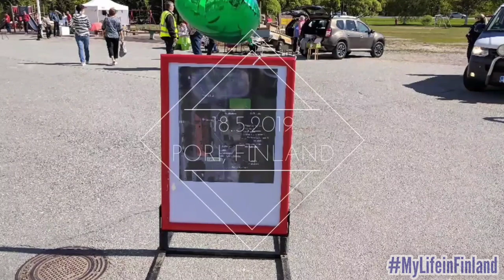Uudenkoiviston kyläjuhlä (18.5.2019, Pori) [Pedro Bergamo - A Gift]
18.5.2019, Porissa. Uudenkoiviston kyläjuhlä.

18.May 2019, in Pori, Finland, Uudenkoivisto Village Party

Photos/Videos provided by Aarno Hakamäki, Minna Vitikainen, Tapio Hirvijärvi, Sanni Bowen, and Matthew Bowen.